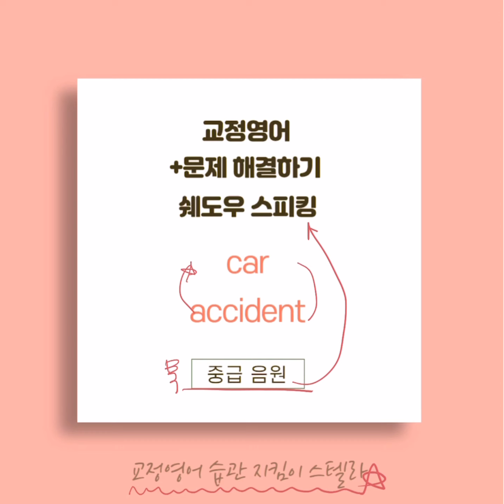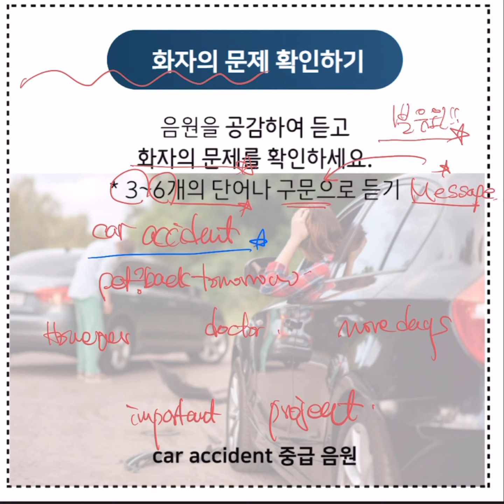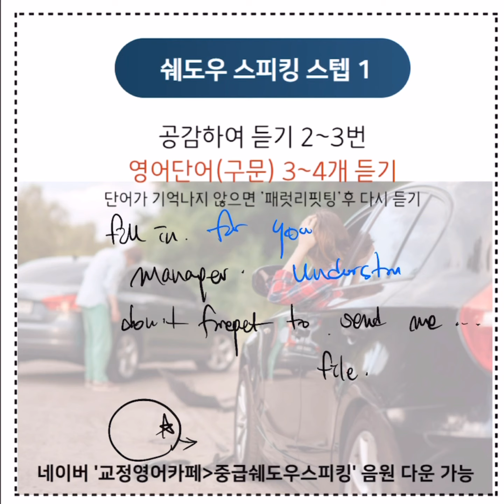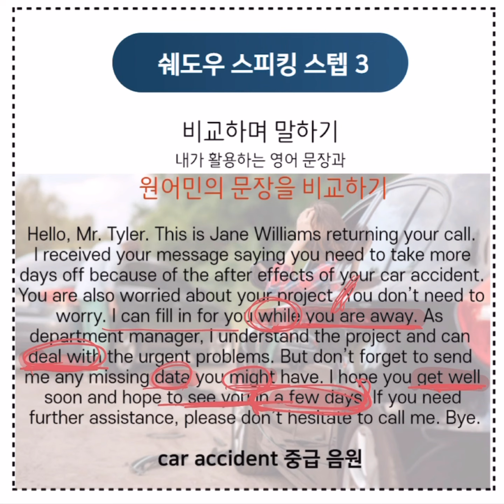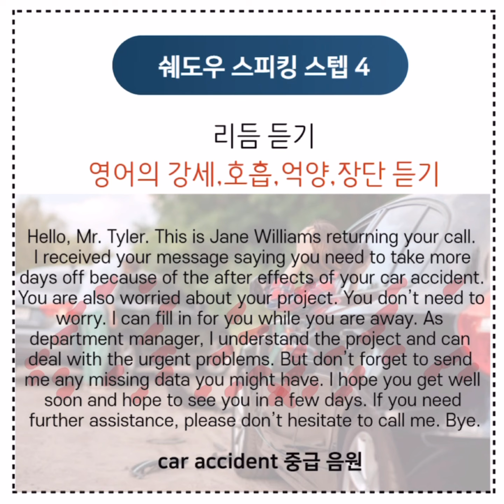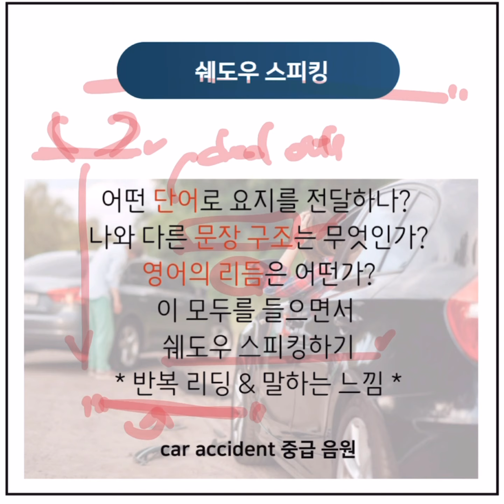영어듣기 습관교정 | car accident 해결책 제시 1주 딱1개 쉐도우 스피킹(중급) & 토익스피킹 파트5는 덤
Hello, this is Steven Tyler. I’m calling you to discuss a problem as you are department manager. I’m on sick leave because I was involved in a car accident two weeks ago. While I was in the hospital, I thought I could return to work the day after tomorrow, earlier than expected. However, today my doctor told me to take more days off due to the after-effects of the accident. You know, I am in charge of an important project, but I can’t get back to work immediately. Please let me know how I should handle this situation. Thank you.
안녕하세요, Steven Tyler입니다. 부서장으로서 문제를 논의하기 위해 전화합니다. 2 주 전에 교통 사고를 당했기 때문에 병가 중입니다. 병원에 있는 동안 예상보다 빨리 내일 모레에 직장에 복귀 할 수 있다고 생각했습니다. 하지만 오늘 의사는 사고의 여파로 더 많은 날을 쉬라고 했습니다. 제가 중요한 프로젝트를 담당하고 있지만 바로 작업에 복귀 할 수 없습니다. 이 상황을 어떻게 처리해야하는지 알려주세요. 감사합니다.

Hello, Mr. Tyler. This is Jane Williams returning your call. I received your message saying you need to take more days off because of the after-effects of your car accident. You are also worried about your project. You don’t need to worry. I can fill in for you while you are away. As department manager, I understand the project and can deal with urgent problems. But don’t forget to send me any missing data you might have. I hope you get well soon and hope to see you in a few days. If you need further assistance, please don’t hesitate to call me. Bye.